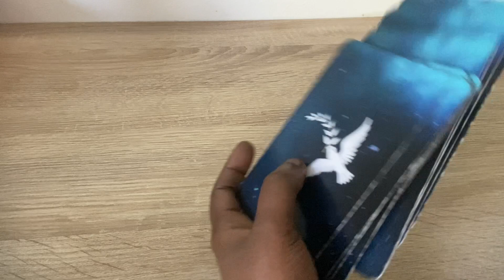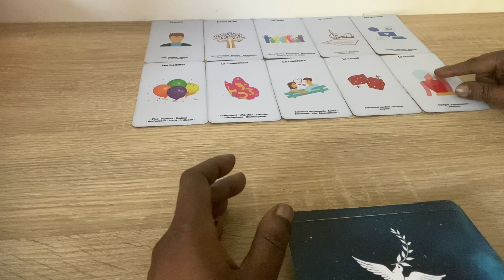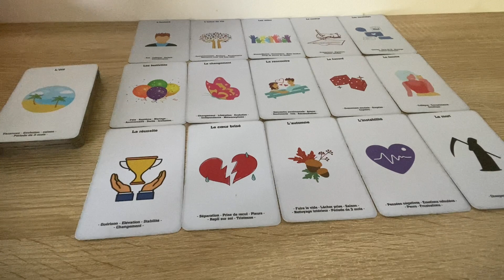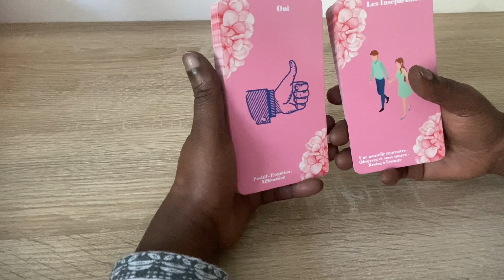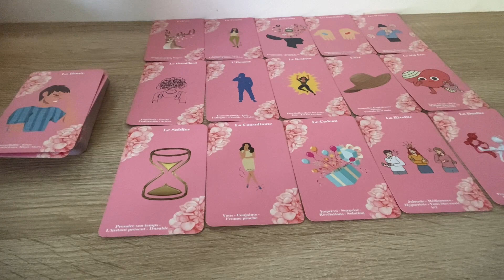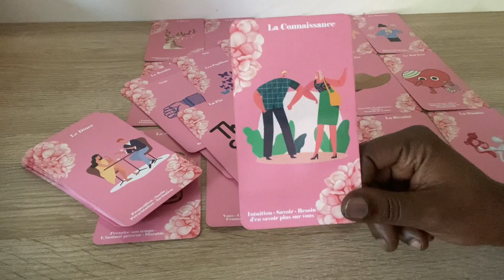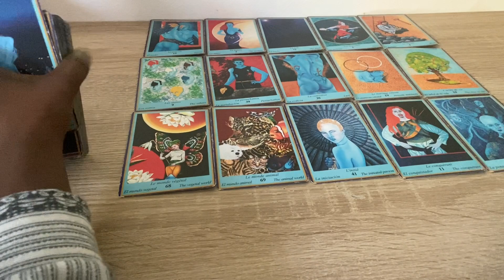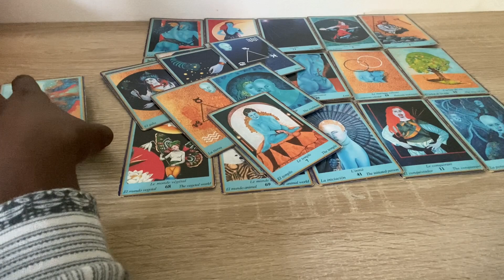La rose 🌹 ou l’épine ♠️ Une rencontre par le travail ♥️🌹